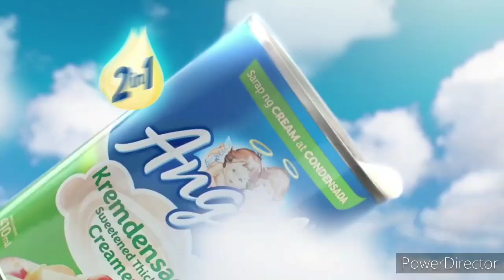ANGEL KREMDENSADA 2in1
Angel is a trusted partner of moms for cooking, marinating, creaming and baking. From sweet to savory dishes, you can surprise your family and friends with rich milky recipes at an affordable price with Angel!

Make your desserts a delightful treat with the right sweetness and creamier taste of Angel Condensada. It can also be used to sweeten up beverage, fresh fruits and used as filling or spreads to bread and pancakes.

Made with Real Milk kaya gatas na gatas ang sarap!

Create Kremdelicious dishes using Angel Kremdensada! It combines the goodness of Cream and Condensed Milk in one can! Tama ang Tamis at Mas Tastier than Cream! Sakto ang timpla kaya perfect for your Salad and other dishes!

Try it, to believe it! Just Chill and Mix!

Thank you so much to the owner of the video...😊😊😊